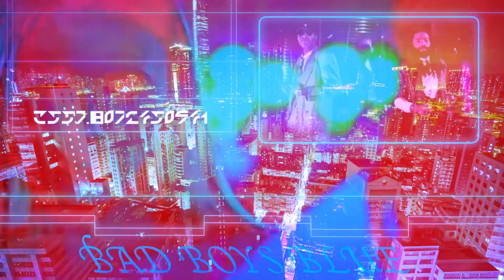Bad boys blue - Come back and stay'2010 (Spinnin Elements Remix).